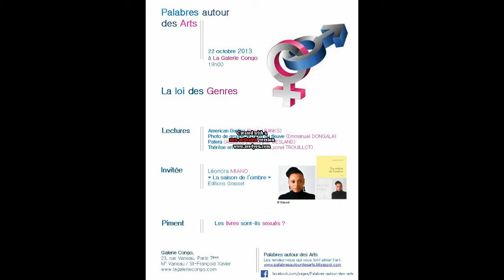Palabres autour des arts - 22 Octobre 2013 - La loi du genre (3)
Un hôte, des chroniqueurs et un public d'amateurs d'art deS afriqueS blablatent sur les littératures, les arts de la scène, les arts de la représentation

3ème partie: Piment dans la bouche des palabreurs -- "Les livres sont-ils sexués ?"